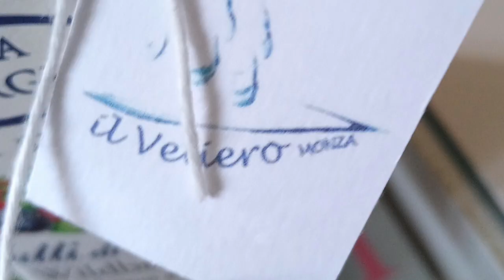video#21 Before summer 2022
Hi puppies!
Have a nice summertime!
Love,
Me.